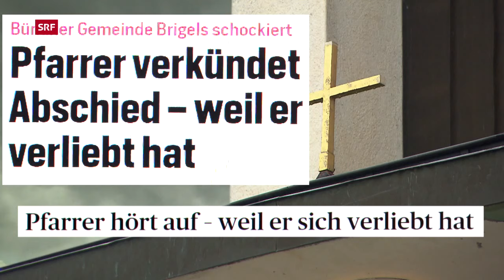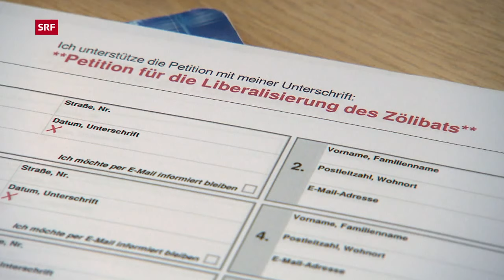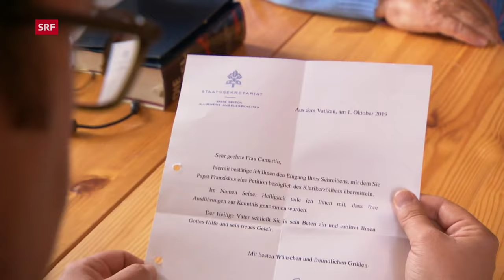Priester zwischen Zölibat und Liebe | Sternstunde Religion | SRF Kultur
Als der junge Priester Marcel Köhle, Pfarrer in der Gemeinde Brigels, seinen Rücktritt ankündigte, waren alle schockiert. Er hatte sich verliebt und wollte dem Doppelleben ein Ende setzen. In einem Film erzählt er erstmals von der schwierigen Entscheidung zwischen Altar und Liebe.

Am 15. Juli 2018, nach der Sonntagsmesse in der Kirche, verkündet Marcel Köhle seinen Rücktritt. Der junge und beliebte Pfarrer in der Bündner Gemeinde Brigels hat sich in eine Frau verliebt – doch als römisch-katholischer Priester untersteht er dem Zölibat. Nun hat er sich für einen Weg zusammen mit seiner Partnerin entschlossen.

Die Kirchgemeinde ist bestürzt, niemand hat etwas geahnt. Nach seinem Rücktritt zieht sich Marcel Köhle aus der Öffentlichkeit zurück, weist Interviewanfragen ab. Er brauche Zeit, um über seine Zukunft nachzudenken. Anderthalb Jahre später gibt er in einem Filmporträt von Bertilla Giossi erstmals Einblicke in seinen schwierigen, emotionalen Entscheidungsprozess. Es ist die Geschichte eines Dilemmas zwischen Beruf und Frau, zwischen Liturgie und Liebe. Derweil setzt sich seine Gemeinde für eine Lockerung des Pflichtzölibats ein.